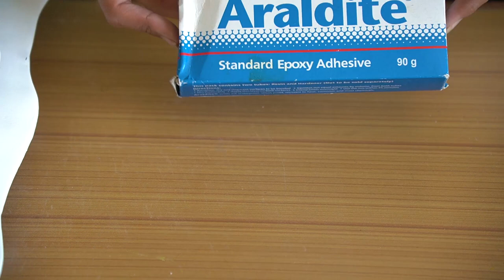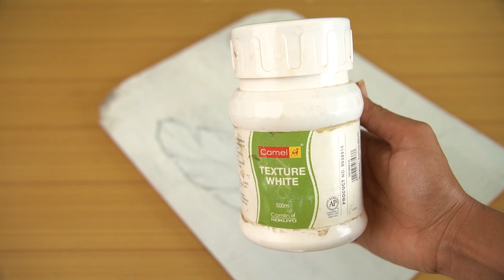DIY Home Decor ideas You Should Try | Mirror Makeover | Textured Wall Art I Dhara Patel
DIY Home Decor You Should Try | Mirror Makeover | DIY Textured Wall Art

Copyright - Please do not use any Photos and Videos without permission.

Images: Pinterest
Tripod: Symplex
Camera: Sony a6400
Lens: Tamron 17-70 MM

Dhara :)